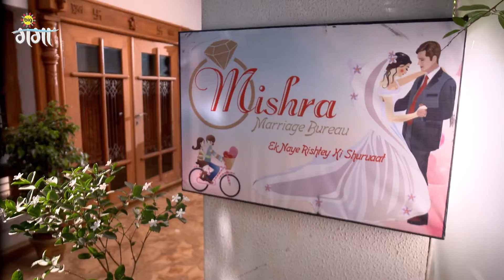श्यामा ने लव और कुश का अपहरण रोका | Shyam Tulsi | Full Ep. 7 | Zee Ganga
Shyama tells Vachaspati her problem, and he executes a ploy. Ruby thinks about pleasing Nikhil's family by singing a devotional song. Shyama stops Luv and Kush's abduction, and Nikhil runs into her.

The doctor finds poison in Shyama's body which worries Nikhil. Rajiv enters Mamta's room, and Riya fails to kill the latter. Shyama comes home, and Riya devises a new ploy against her.

Show Name : Shyam Tulsi
Producer/Star Cast : Alisha Ray, Amiya Kashyap, Poonam Maurya, Manu Krishna

Shyama, an ordinary girl, marries Nikhil, a rich man, who helps her overcome her insecurities about her looks and gain success as a singer.